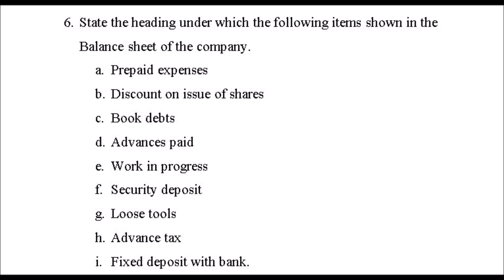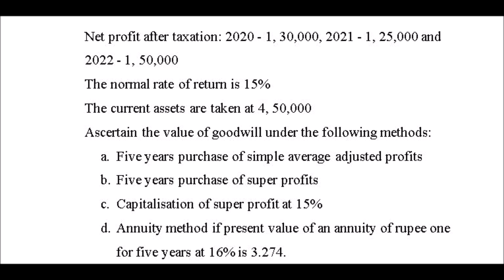Corporate Accounting | Model Question Paper by eduCATER Guru| 3rd sem | B.com | BNU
About the Professor:
Dr K S Sreekanteswara
M.Com, M Phil, Ph.D
Retired Principal
VVN DEGREE COLLEGE, BENGALURU.

 Started his career as a commerce teacher in the year 1984 in BTL college and then in the year 1985 joined VVN degree college and served the institution for 35 years. During that period he worked in various capacities as Lecturer, Head of the Department, Placement officer, IQAC coordinator, Vice Principal and Principal.
Presented papers at State, National and International level seminars, conferences. He has also Worked as chairman, coordinator, paper setter in the Bangalore University Examination.
Apart from that he is a volunteer in Sri Ramakrishna ashrama and member in the editorial board for the youth magazine 'Viveka Hamsa'.
He has also conducted various programs like orientation programs for both PUC students and Degree students; Faculty development programme i.e., Professional development program for teachers.